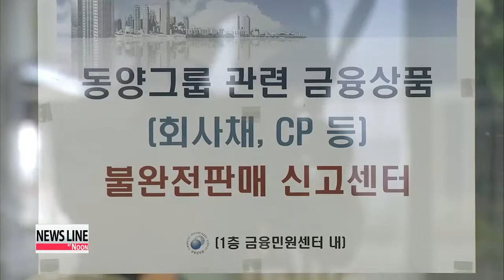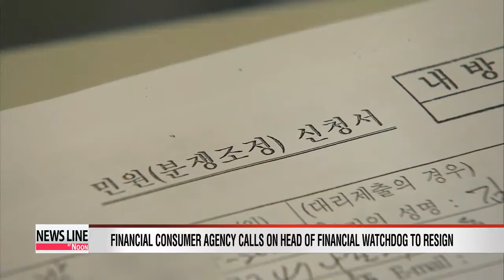Consumer advocacy agency to call on head of financial watchdog to step down